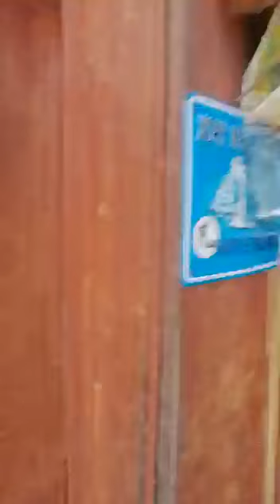Лето красное 2023